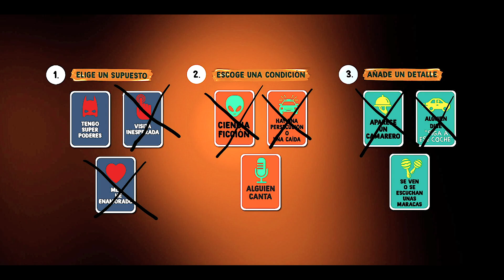Como un guarro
Una chica intenta bañar a su Yorkshire mientras tienen una discusión